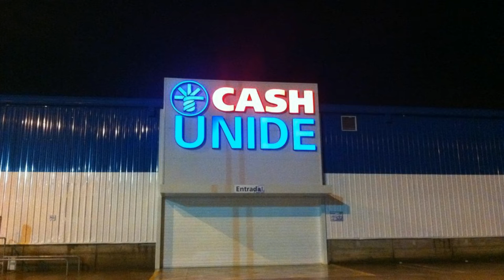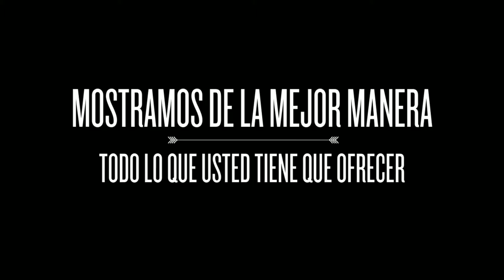Empresa de rotulación en Madrid y Barcelona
Visualsign es una empresa de rotulación y comunicación visual que ofrece sus servicios en Madrid y Barcelona. Conozca dónde localizarnos